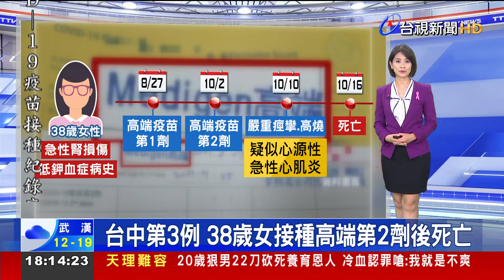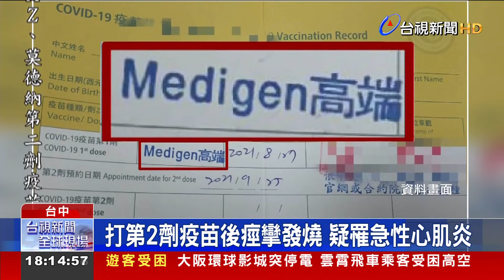台中第3例 38歲女接種高端第2劑後死亡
台中市一名38歲女性，10月2日接種高端疫苗第二劑，雙十節出現嚴重痙攣、高燒等症狀，經就醫檢查疑似心源性急性心肌炎，10月16日死亡，感染科醫師王任賢就說，心肌炎是新冠肺炎疫苗幾乎被證實的不良反應，個案接種兩劑高端，時間點也吻合，不排除他是接種疫苗以後產生不良反應，，而台中疑似接種高端疫苗死亡個案已有3例。